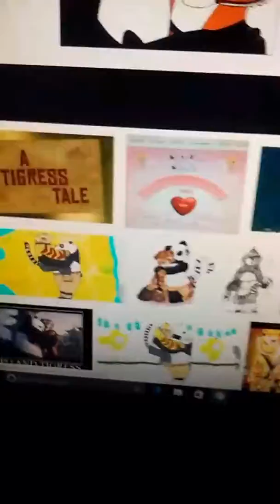Po and tigress moments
Hopfully po will admit his love to tigress someday